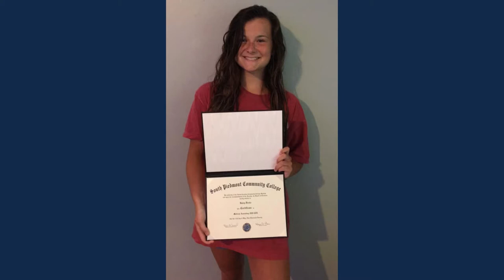Senior Night - Volleyball - Class of 2021 - All Seniors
In honor of the AHS Varsity Volleyball team having their Senior Night tonight, here is a video of all of our awesome seniors:

Haley Drake
Madison Dutton
Malerie Austin
Emily Edwards
Katie Horne
Jayden Baucom

We know this season wasn't what anyone expected, due to Covid-19, but we are SUPER proud of these ladies! Y'all have done a great job being leaders and overcoming obstacles that this year has brought!

So CONGRATULATIONS Seniors! We can't wait to celebrate each and every one of you tonight! Let's go Lady Cats!!